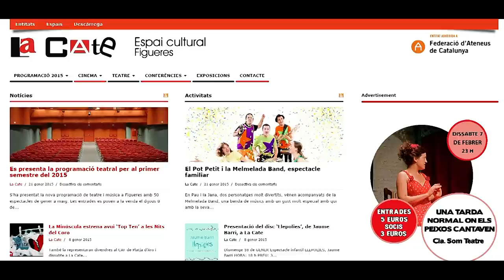Més de 50 activitats a La Cate de Figueres de gener a maig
De gener a maig La Cate acollirà més de 50 activitats. Xerrades, cinema, concerts, teatre i presentacions de llibres.